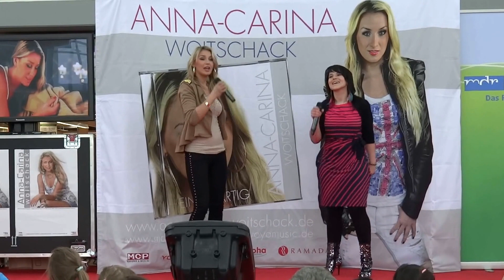Nadine Fabielle und Anna Carina Woitschack - Deine Welt aus Gold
Anna Carina Woitschack und Nadine Fabielle am 1.5.13 in Halle